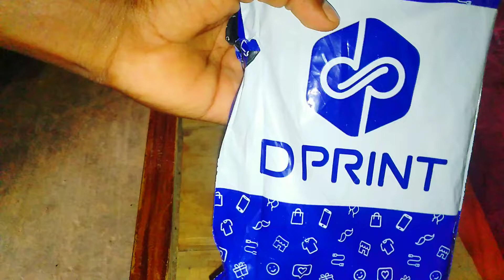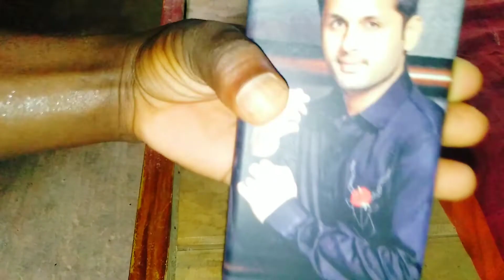First Unboxing Mobile Cover YouthStarNithiin Fans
D-Print

Nithiin Fans Mobile Back Cover YouthStarNithiin Big Fans

My YouTube channel par eyh Meri first unboxing video hai

please video bahat pyar lagegi

             video pasand ayeto